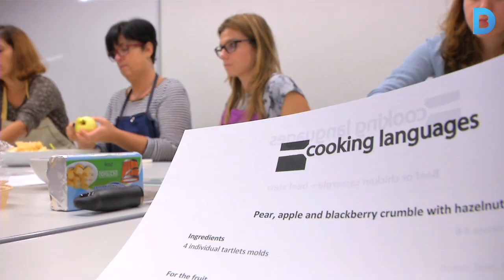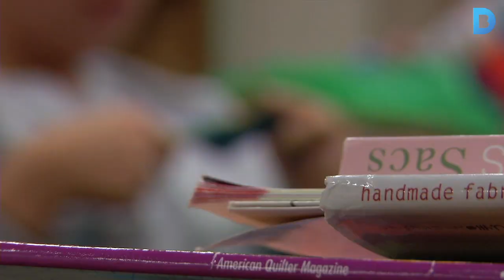Aquí només es parla anglès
Barcelona compta amb una àmplia oferta de cursos, tallers i activitats on és obligatori parlar anglès. Us en expliquem alguns?